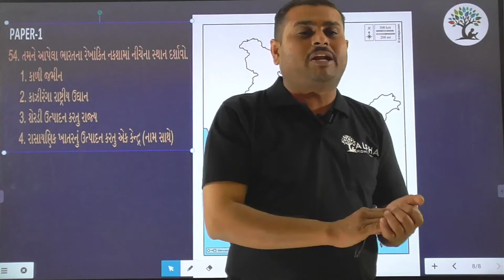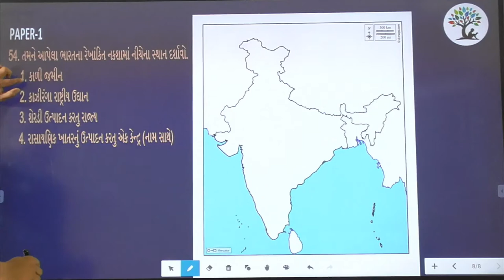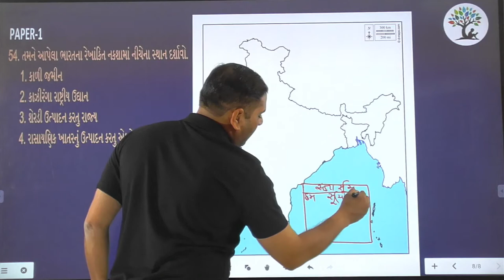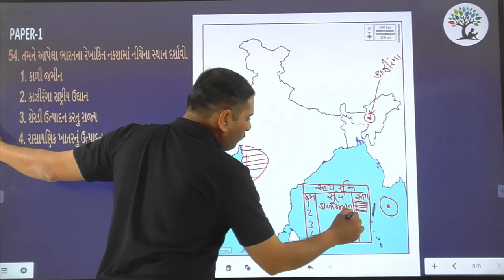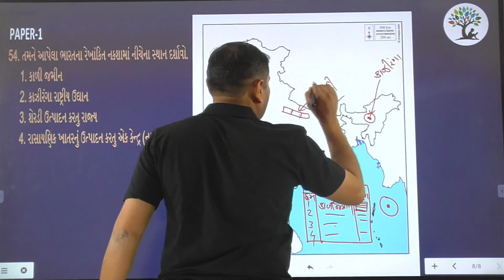Paper 1 | Que 54 | Social Science | Alpha Vidhya Sankul | in Gujarati